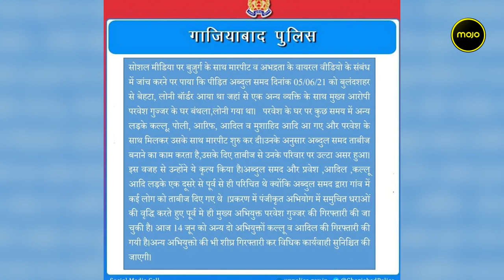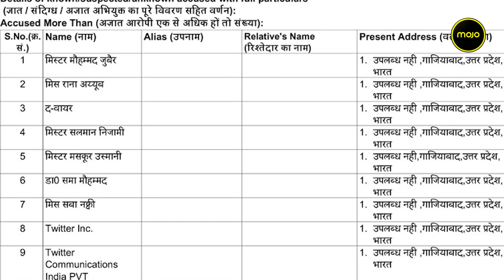Accused arrested, UP Police deny communal angle, after video of Muslim man being beaten goes viral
Mojo Story’s Hrishikesh brings us the ground report from Ghaziabad where the police have arrested three people in connection with the attack on an old man named Mohammad Samad. Apart from the main accused Parvesh Gujjar, namely Adil and Kullu have been arrested. The police have said that there might be other people involved as well. The police have denied the anti-Muslim angle to the story where the victim was forced to chant “Jai Shree Ram” by the attackers. The video went viral on social media where the victim was talking about the horrific incident. After the video went viral on social media, UP Police lodged a FIR against Twitter, news website The Wire, journalists Rana Ayyub & Saba Naqvi, Alt News Co- founder Mohammed Zubair and Congress leaders Shama Mohamed, Salman Nizami & Maskoor Usmani. However, a tweet went viral on Twitter where in a person named Mohd. Shehzad said “He was Aadil’s brother and that Aadil was innocent.” However, Shehzad has deleted the tweet but the video is still on Twitter.